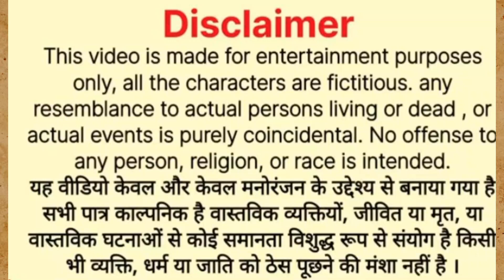सनातन धर्म के अनुसार आत्मा कहा जाती है||hindu||athma||आत्मा कहां चली गई